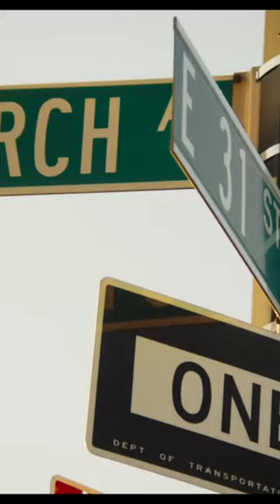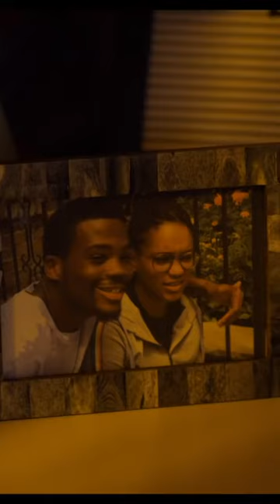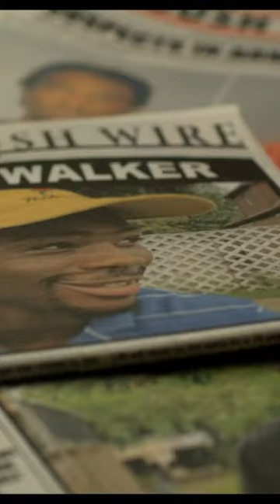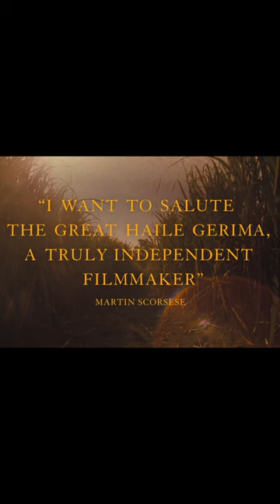Afrofuturism (ft/ "See You Yesterday" dir. Stefon Bristol) - Reel Ones Ep6 w/@reeltalkfilmsociety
MrMarinKnows and RB3 return for episode 6 of the Reel Ones podcast. They talk about everything Afrofuturism, from BLACK PANTHER to A WRINKLE IN TIME to Sun Ra's SPACE IS THE PLACE. Plus, the fellas are joined by very special guest STEFON BRISTOL (director of Netflix produced SEE YOU YESTERDAY) to discuss his powerful time-travel film, explore Stefon's connection to Spike Lee, and highlight how he cast Michael J. Fox in his first feature.

Movies/Shows Mentioned -
Space is the Place (1974) [and on HBO Max]

SUPPORT "The Meaning Of" Podcast by commenting on our APPLE PODCAST/SOUNDCLOUD feed.